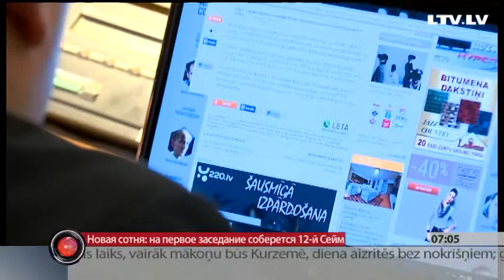на первое заседание соберется 12-й Сейм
На свое первое торжественное заседание сегодня соберется новый 12-й Сейм. Торжественная церемония начнется в 10 утра с речи президента Латвии Андриса Берзиньша. В повестке дня – выборы временной комиссии по этике, мандатам и заявлениям.